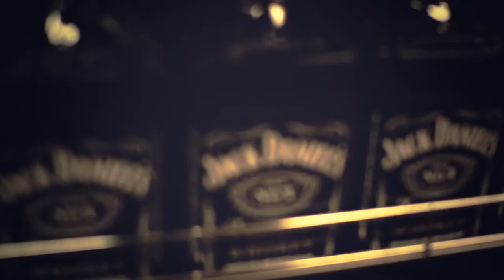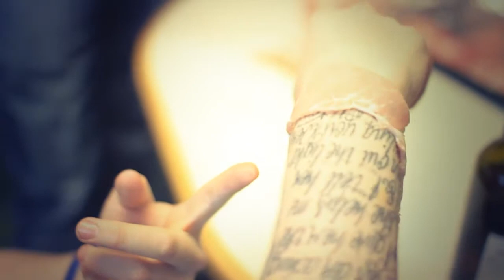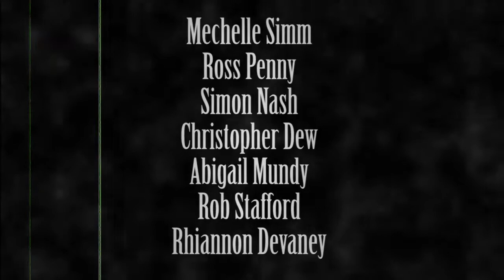Epic Burrito Time.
LIKE/FAV/SHARE

As admirers of EpicMealTime on YouTube, we decided to make our own video.

So after £125 worth of food being purchased and a group of people being rounded up we sat down and planned out an epic Mexican Burrito.

Starring: Ross Penny, Mechelle Simm, Simon Nash, Christopher Dew, Abigail Mundy, Rhiannon Devaney and Rob Stafford.

Filmed on Canon 60D w/ Sigma 30mm f/1.4 and Edited by Ross Penny in Adobe Premiere Pro CS5.

All Music taken off YouTube with all credit going to EpicMealTime.